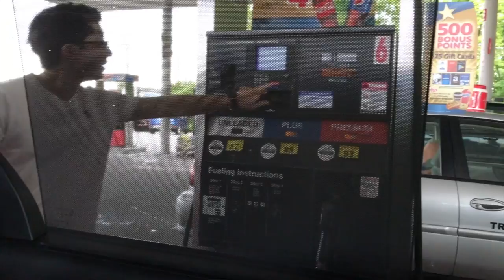ROADTRIP CINCINNATI | PARTE 1 | ANDY&HOME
HOLA HOLA!

Acompáñenos a nuestro ROADTRIP a Cincinnati, Ohio. Nos fuimos un día tempranito y nos regresamos al día siguiente como a las 4pm, fue una visita rápida pero muy bonita y felices de haber acompañado a papá JF a su entrevista. Esperen la segunda parte que estará mucho más divertida.

i n s t a g r a m - @andy.home

ESCRÍBEME O SI QUIERES COLABORAR